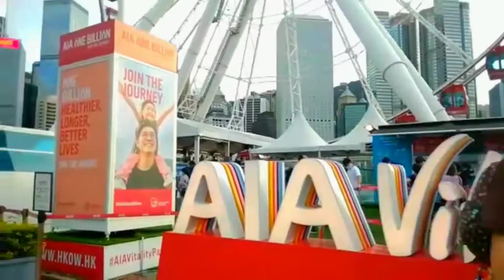Hong-Kong observation wheels... AIA... Hong-Kong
Gala sa day of in Central and admiralty..